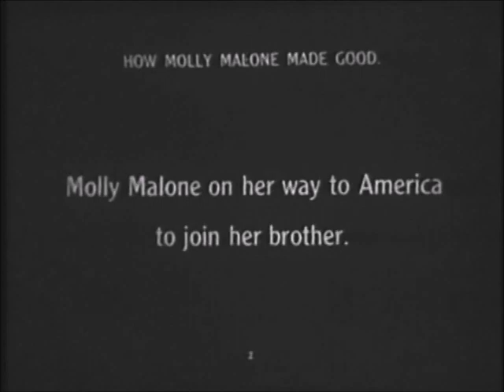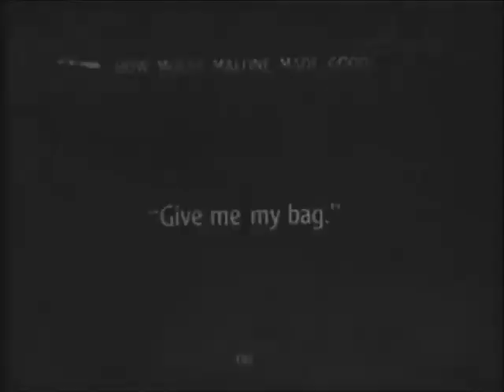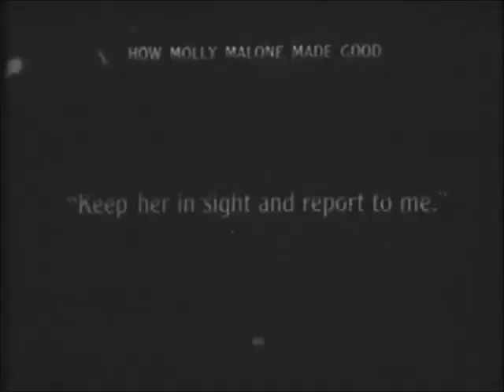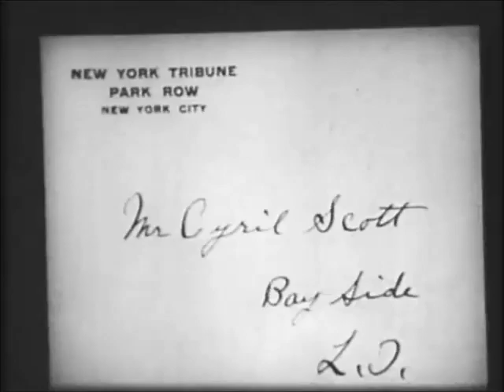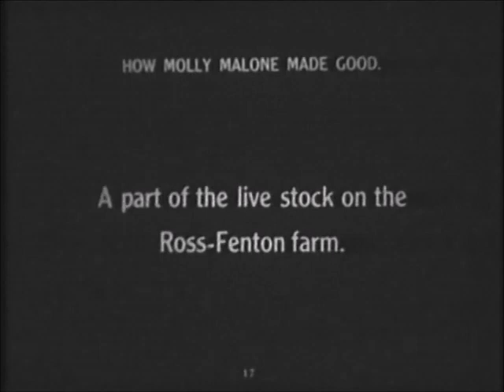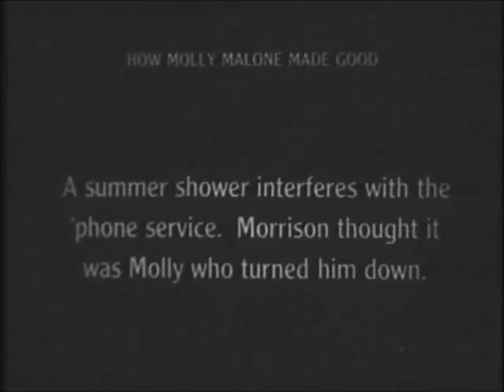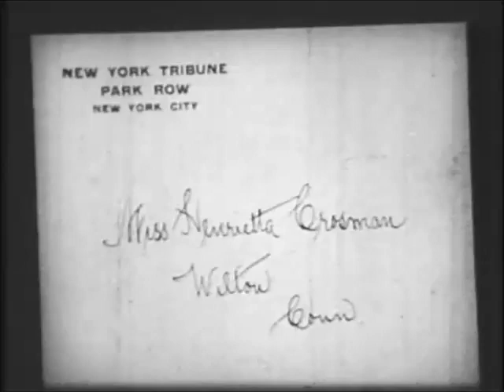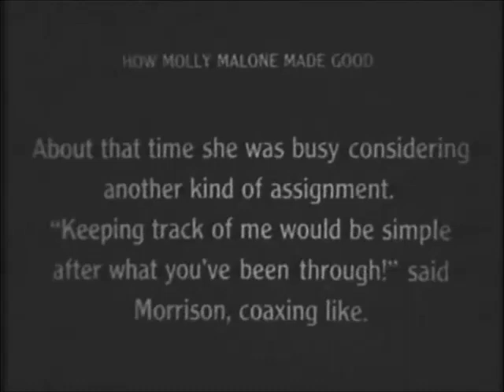"How Molly Made Good" (1915)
An aspiring reporter gets a tough trial assignment.